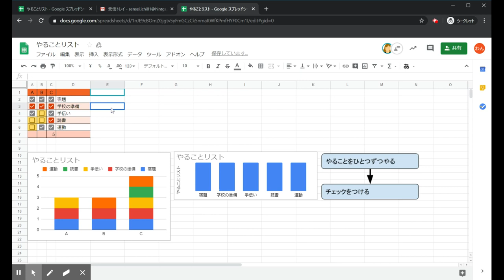【Google スプレッドシート】中級 11. スプレッドシートの更新通知を設定する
スプレッドシートの変更をメール通知で受け取る設定をします。